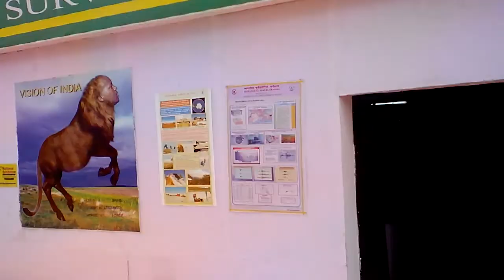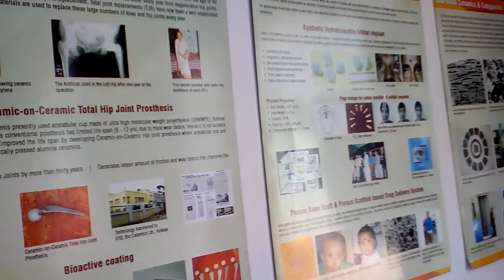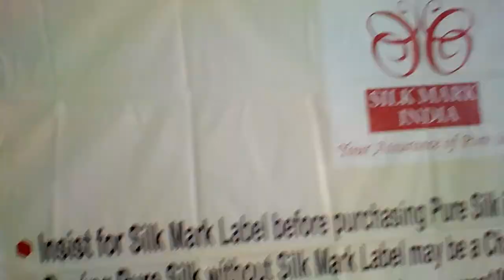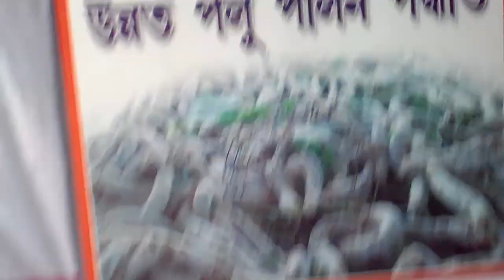1 jholok friends